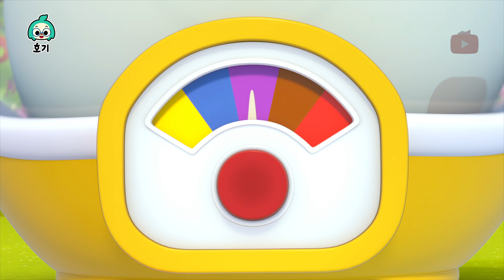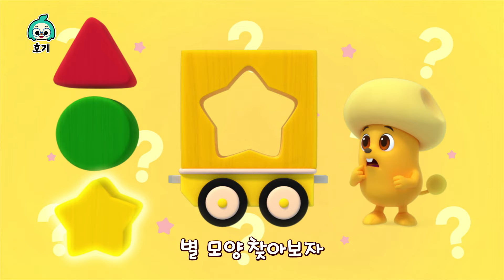호기 공룡 스페셜🦖 | 공룡 색깔놀이, 쿵쾅쾅 다섯 공룡 외 | 호기와 노래해요, 낱말놀이 외 | 호기! 핑크퐁 - 놀면서 배워요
아기상어와 색칠놀이에 퐁당 빠져보세요! 놀이, 영상, 공부까지 한번에!

00:00:00 알록달록 공룡과 색깔놀이
00:03:13 쿵쾅쾅 다섯 공룡
00:05:59 할아버지상어와 공룡
00:13:54 알록달록 도넛과 색깔놀이
00:17:00 알록달록 막대 사탕송
00:18:35 알록달록 비눗방울과 색깔놀이
00:21:34 칙칙폭폭 모양송